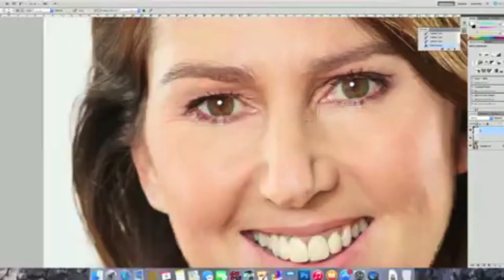Honey Langcaster-James' Showreel - Psychologist - Therapist - Coach - Commentator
This is a short showreel showcasing Honey Langcaster-James' work as a TV and Radio Psychologist, Therapist, Coach and Media Commentator for over ten years.

Honey Langcaster-James is a TV Psychologist, Life Coach, Media Commentator and blogger She has appeared in the national media, on TV and radio for over ten years and is best known in the UK as resident Psychologist on two series of Channel 4's Big Brother and as resident psychologist on ITV's Love Island. She is a lecturer in Psychology, a therapist and a Life Coach who focuses on helping her clients from around the world, including public figures and celebrities to 'get the most out of life' and be all that they can be!